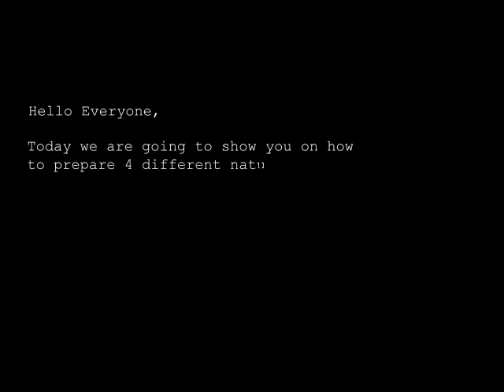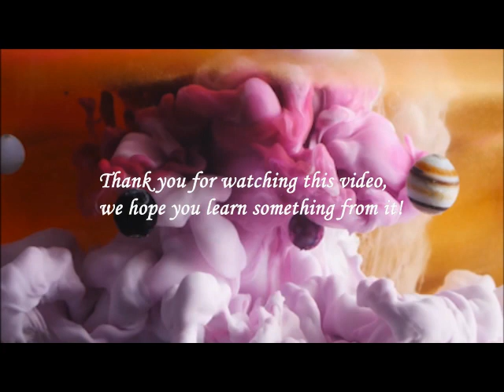Preparation of Natural Dye P8 2